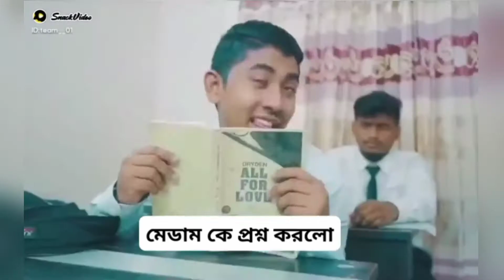Ki dance......Viral Funny Video___ভাইরাল ফানি ভিডিও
Viral Funny Video___ভাইরাল ফানি ভিডিও -২০২১